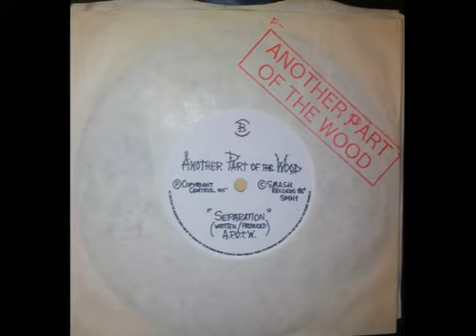ANOTHER PART OF THE WOOD - Separation (1985, rare British Neo Prog)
Cool Prog Rock by a completely unknown band from the mid-80's UK, who released just one cassette and a 7'' single, out of the latter comes this melodic cut.